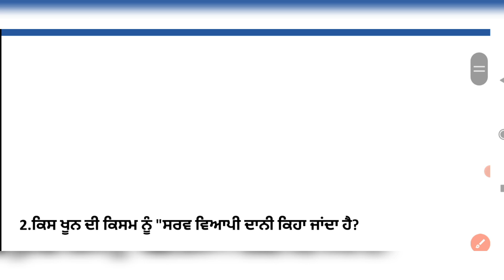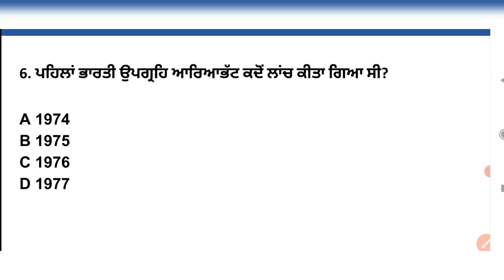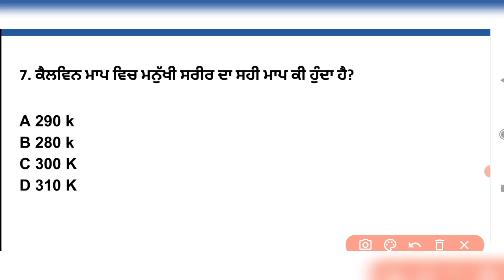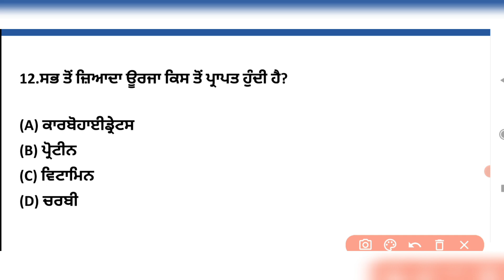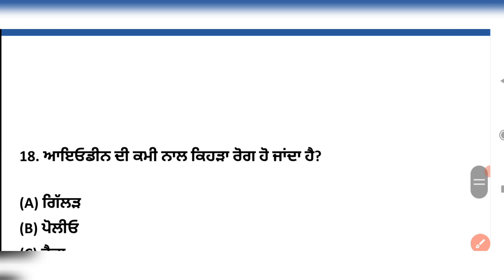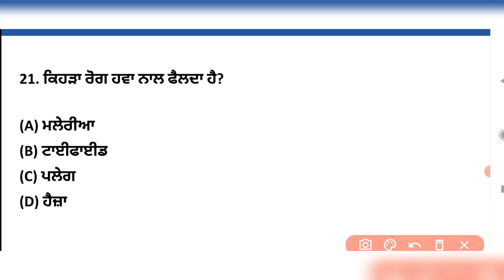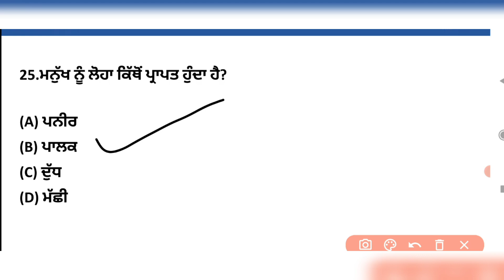Science and technology mcqs for Punjab exams